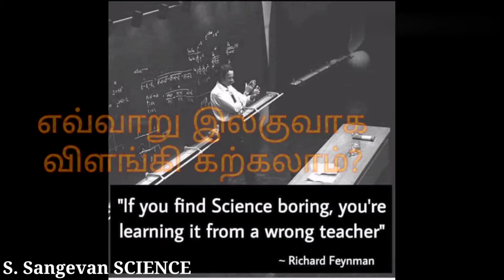எவ்வாறு பாடங்களை இலகுவாக விளங்கி படிப்பது? Feynman Technique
குறித்த பாடப்பரப்பு ஒன்றை எவ்வாறு இலகுவாக விளங்கி கொள்ளலாம்?
Feynman கூறிய கருத்துக்கள் எங்கள் மொழி நடையில்...

S. Sangevan